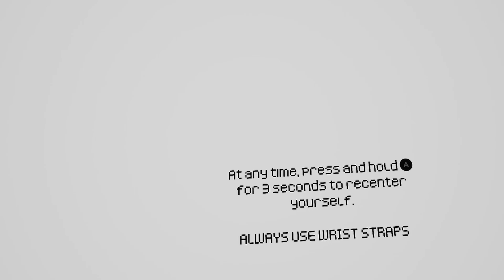I'm a Rootbeer Tap Master in vr and theres a dance party!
RootBeer on tap in Vr

Kinda like a vr remake of Rootbeer Tapper

Hope you like the the video I had fun making it!